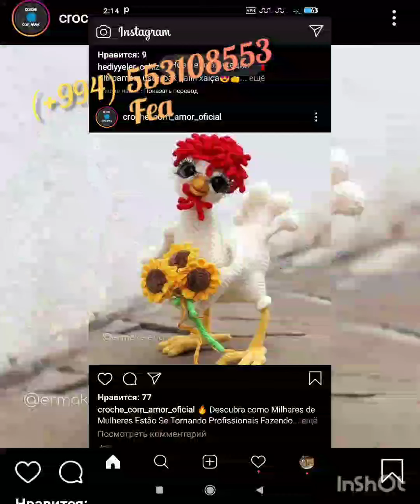Toxunma oyuncaqlar. Sifarişlə toxunur hazırlanır.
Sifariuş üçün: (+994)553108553